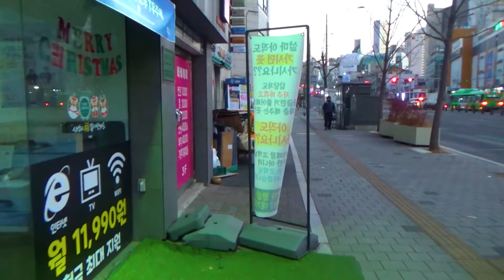Walking Story. Seoul Bus No.5515 서울 5515번 버스 #2 (관악구청→서울대입구역→청림동(구.봉천3동))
☆ Starting point/출발지 :
Seoul Metropolitan City Gwanak District Daehak-Dong.
서울특별시 관악구 대학동.

☆ Waypoint/경유지 :
00:00 Start.
00:15 Main Route Map/주요 지도
05:53 Gwanak District Office/관악구청
08:00 Seoul Nat'l Univ. Station/서울대입구역
16:50 Cheongnim-Dong/청림동
18:16 Result

☆ Destination/도착지 :
Seoul Metropolitan City Gwanak District Cheongnim-Dong.
서울특별시 관악구 청림동.

☆ Filming Date/촬영일 : January . 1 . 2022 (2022년 1월 1일)

◎ The upload time is 3 P.M. (GMT +0900)
    업로드 시간은 오후 3시입니다. (대한민국 시각 기준)